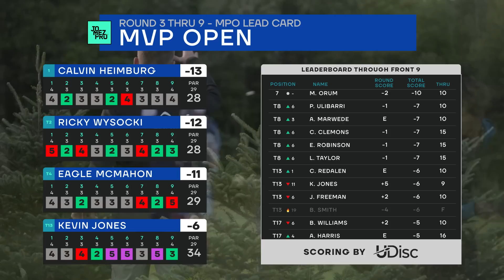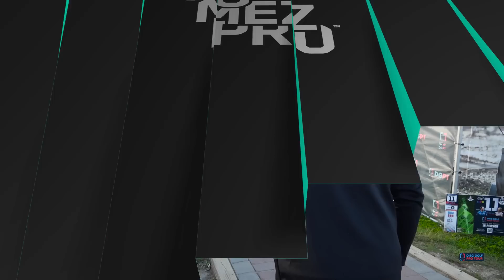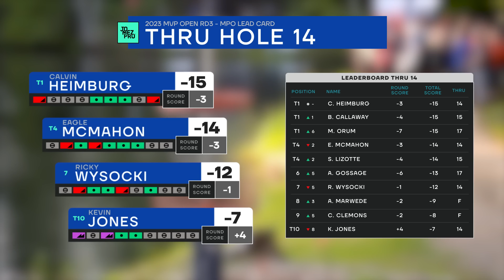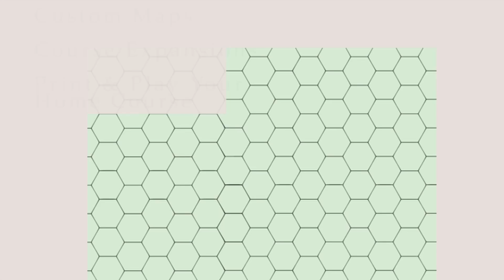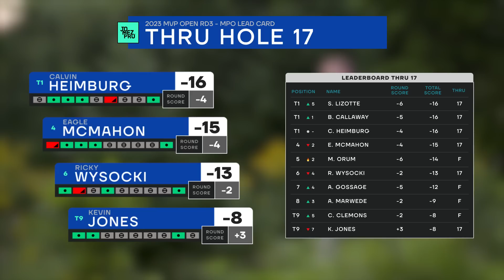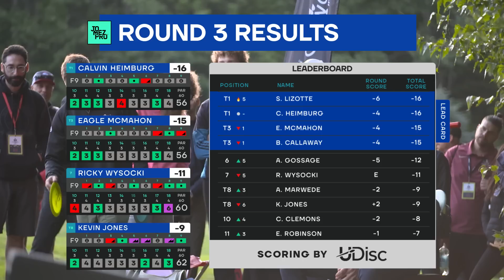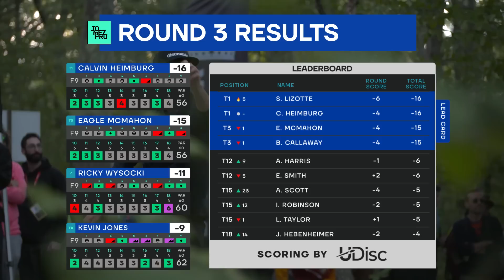2023 MVP Open | MPO R3B9 | Heimburg, Wysocki, McMahon, Jones | Jomez Disc Golf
try it for FREE by selecting "monthly" and using code JOMEZMVP

Card: Calvin Heimburg, Ricky Wysocki, Eagle McMahon, Kevin Jones
Course: Maple Hill | Leicester, MA
Big Barri Commentary: Jermey "Big Jerm" Koling & Paul "Uli" Ulibarri

00:00 Start
00:38 UDISC LEADERBOARD
01:03 HOLE 10
04:24 HOLE 11
09:04 HOLE 12
13:24 HOLE 13
16:57 HOLE 14
20:23 HOLE 15
23:57 HOLE 16
27:30 HOLE 17
31:40 HOLE 18
36:39 UDISC LEADERBOARD
37:33 FOUNDERS CLUB LIST